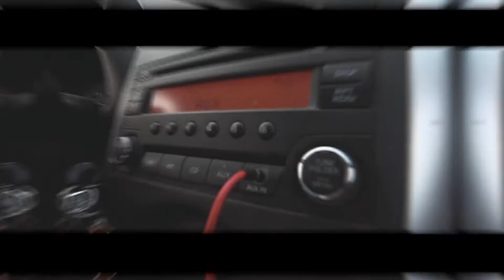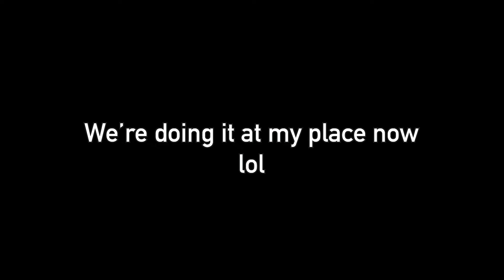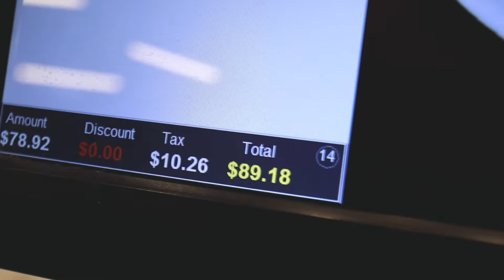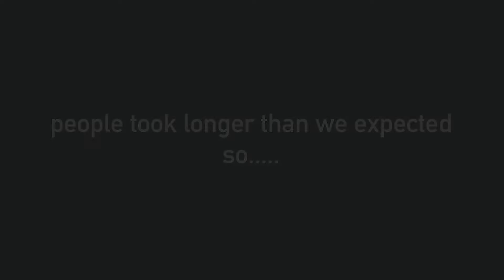MUKBANG WHO HAS THE BEST FRIED CHICKEN?!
So me and my friends got friend chikcen from Jollibee, Mary browns, and Popeyes!

LOVE YALL! who do you think has the best fried chicken?!